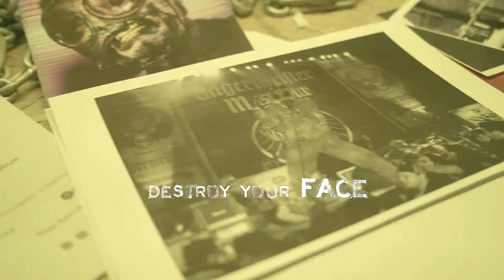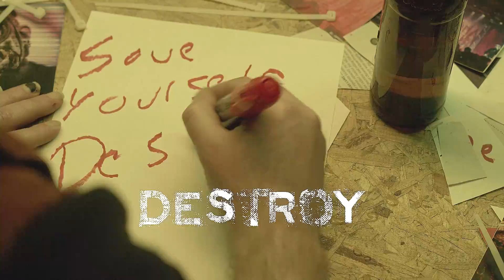VentanA - The Nature of Betrayal (Lyric Video)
"The Nature of Betrayal" Lyric video
From the album The Nature of Betrayal Available April 27th, 2021 on all digital formats
Created by Shallow Hill Productions